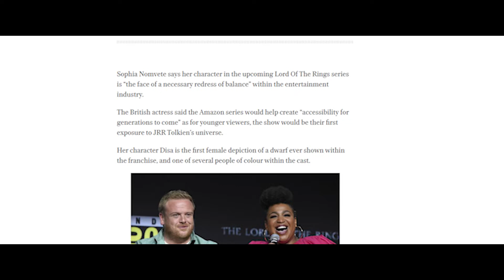First Female Dwarf